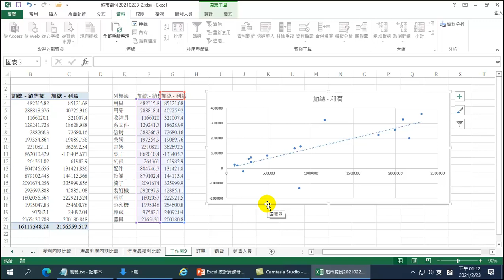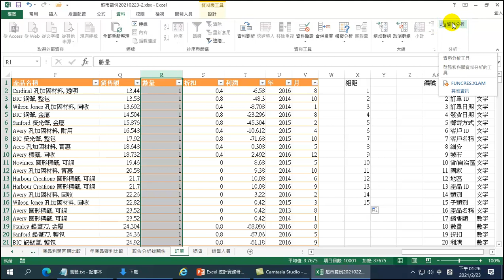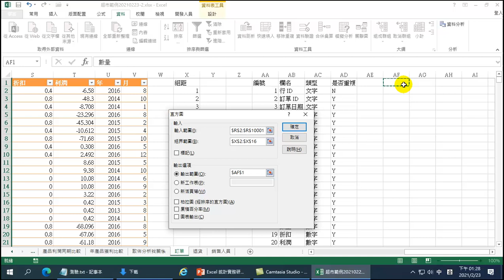EXCEL統計實務研習班-21 使用增益集並製作直方圖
在excel中加入增益集，並利用直方圖看出各組距中次數。
每支影片均以不到三分鐘的時間，清楚說明每個步驟。